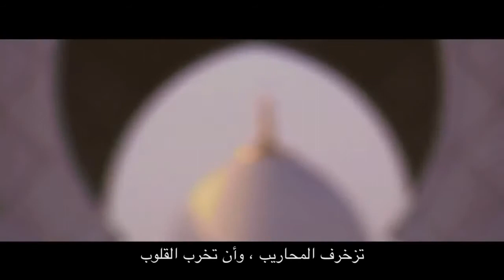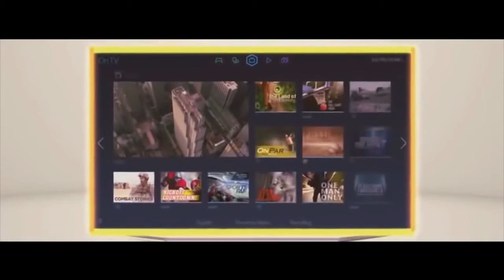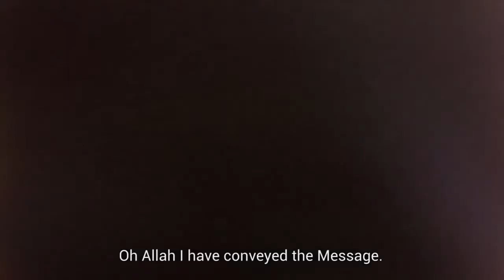Tanda-Tanda Akhir Zaman | Hamza Yusuf (Subtitle Indonesia)